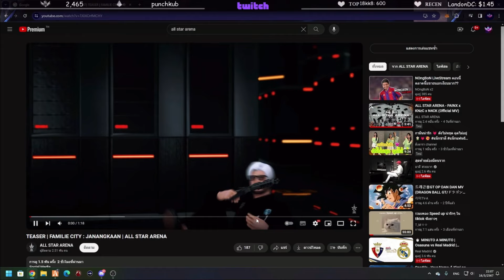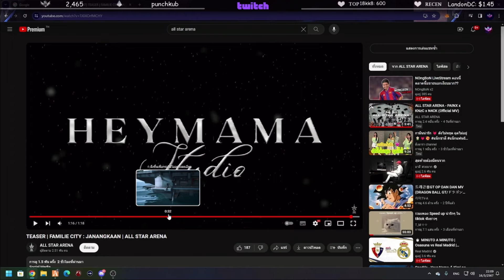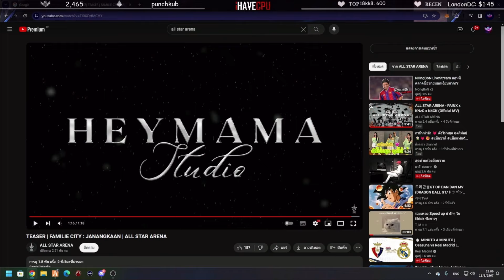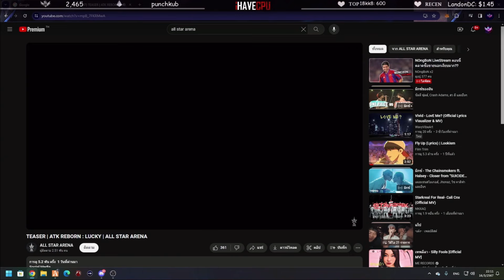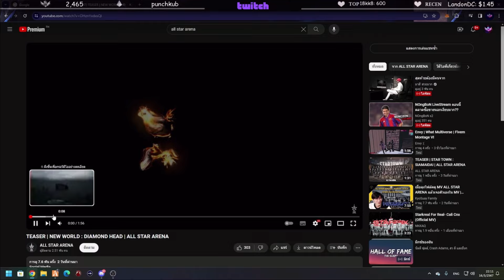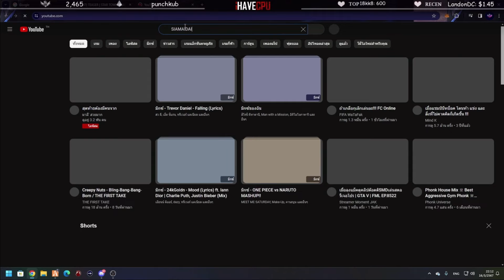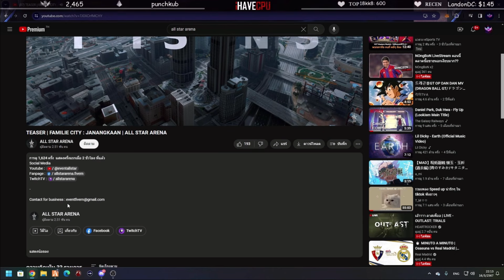ลุงแม็ครีแอค TEASER FAMILIE CITY แข่ง ALL STAR ARENA โคตรเท่! | GTA V | FML EP.8539